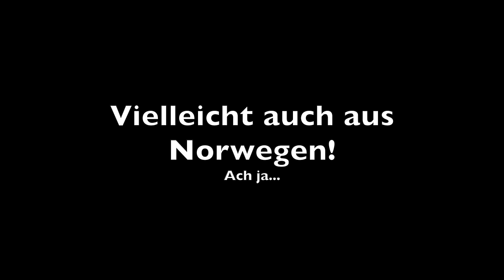Ben quatscht Essen herbei - Adbenskalender 23/13